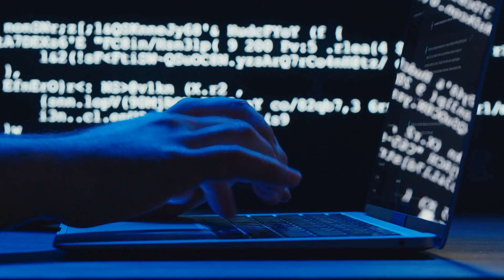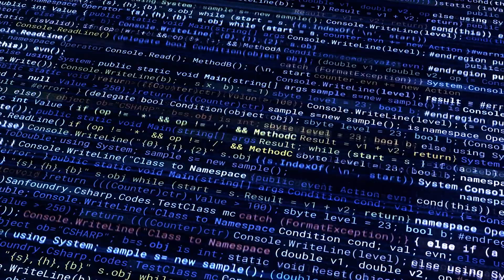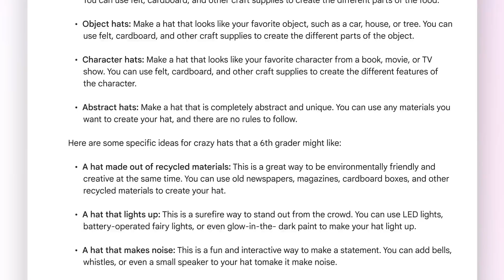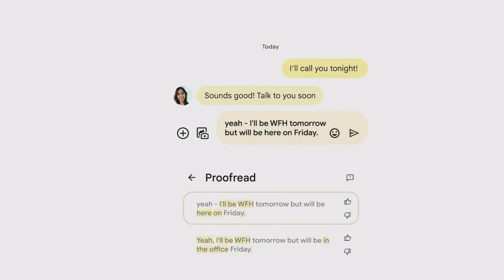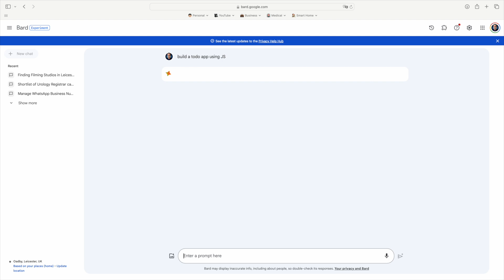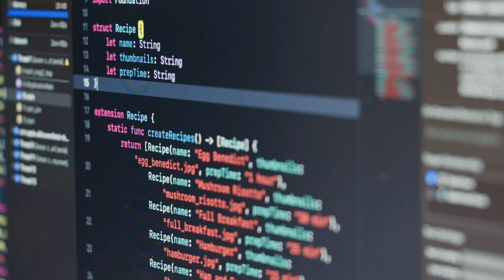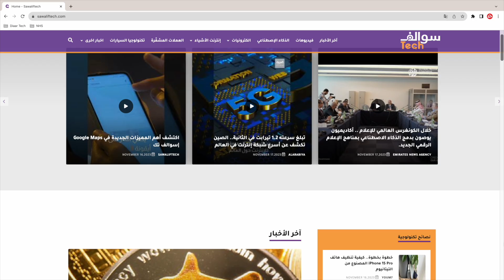صراع الذكاء الاصطناعي | Bard VS ChatGPT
🌟 في هذا الفيديو، نأخذكم في رحلة لاستكشاف عالم الذكاء الاصطناعي مع مقارنة شيقة بين (جوجل بارد - Google Bard) و (شات جي بي تي - Chat GPT). نغوص في تفاصيل كل منصة لنرى كيف يمكن أن تغير هذه التقنيات طريقة تفاعلنا مع العالم الرقمي.

🔍 هل تساءلت يومًا عن الفروق الدقيقة بين هذين العملاقين؟ ما هي مميزاتهم؟ وكيف يمكن استخدام كل منهما في مجالات مختلفة مثل البرمجة، تحليل البيانات، والتفاعل الذكي؟

🚀 سنكشف لكم عن كل ذلك وأكثر! نتناول الإمكانيات، القدرات، والاستخدامات العملية لكل من (جوجل بارد - Google Bard) و (شات جي بي تي - Chat GPT)، مع أمثلة حية وتحليل مفصل.

✨ انضموا إلينا في هذه الرحلة التكنولوجية وشاركونا آرائكم وتجاربكم مع هذه الأدوات في التعليقات.

🤔💬❓ للأسئلة والاستفسارات، تواصل معنا على صفحة الفيس بوك. 📱💻
شكراً لدعمكم! 😊

In this video, we take you on a journey to explore the world of artificial intelligence with an exciting comparison between Google Bard and Chat GPT. We delve into the details of each platform to see how these technologies can change the way we interact with the digital world.

Have you ever wondered about the subtle differences between these two giants? What are their features? And how can each be used in different fields such as programming, data analysis, and intelligent interaction?

We will reveal all that and more! We discuss the capabilities, capacities, and practical uses of both Google Bard and Chat GPT, with live examples and detailed analysis.

Join us on this technological journey and share your opinions and experiences with these tools in the comments.